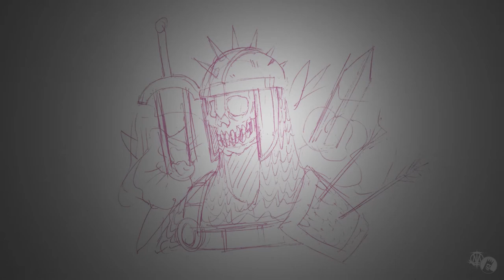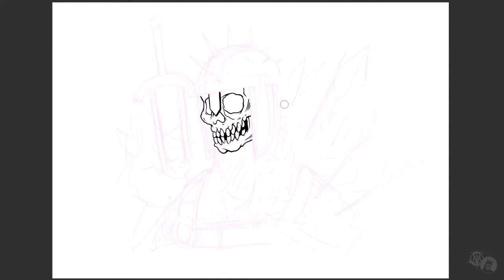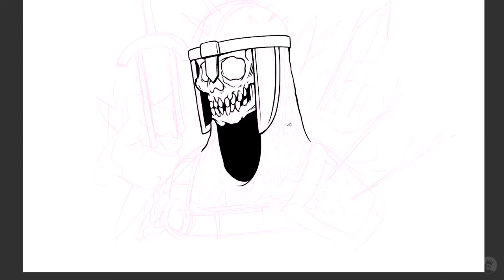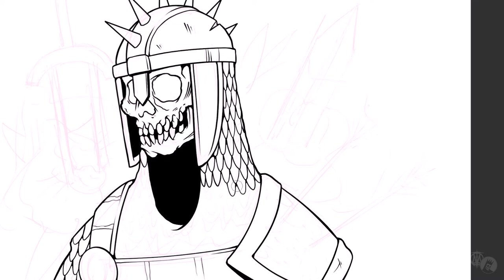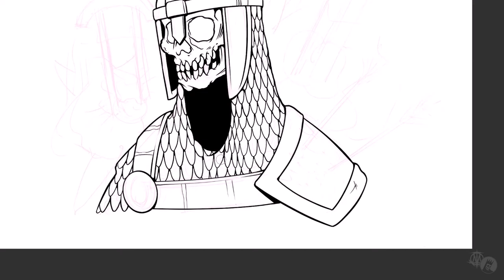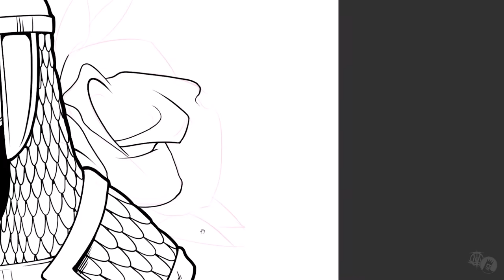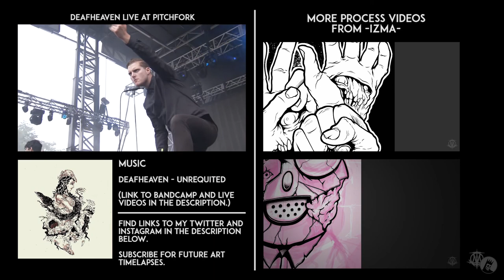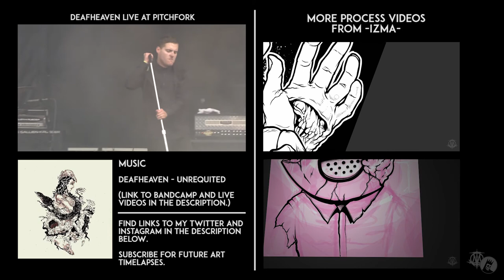-IZMA- X Bailey - Art Collaboration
Welcome to my first collaboration video! hopefully first of many.

I've known Matt for years now as we went to art college together and whilst we've worked on lots of little things together like traditional sketch and ink mash ups or animations I wanted to put together something a bit more substantial.

Hes an awesome artist and the amount of work he puts out is staggering, I was very grateful to get to go back and pick up these pencils in person when I visited the UK.

Im hoping that more people would like to do this sort of thing moving forward.

Deafheaven - Live at Pitchfork Festival -

(Music used without permission)